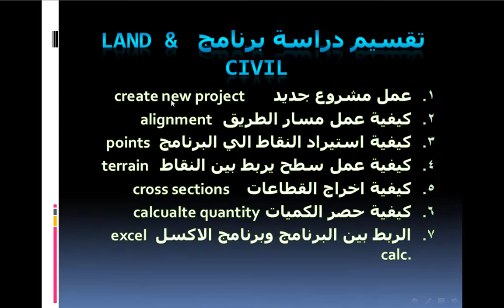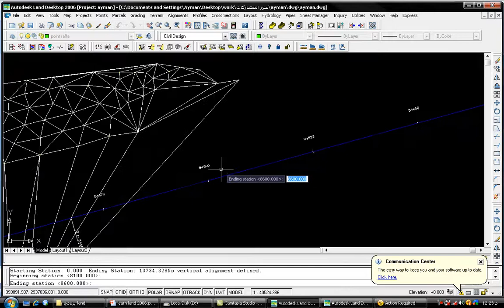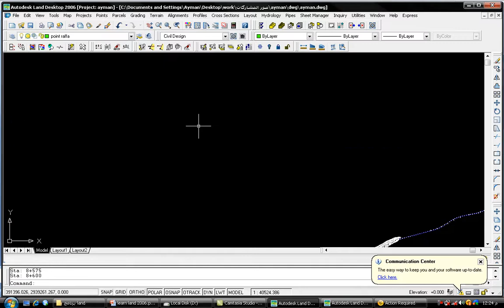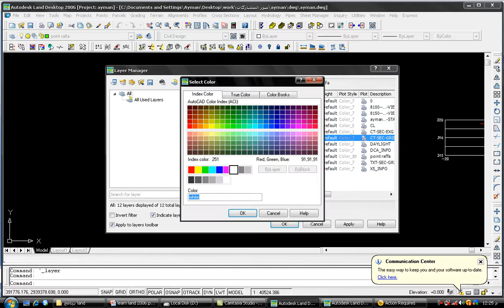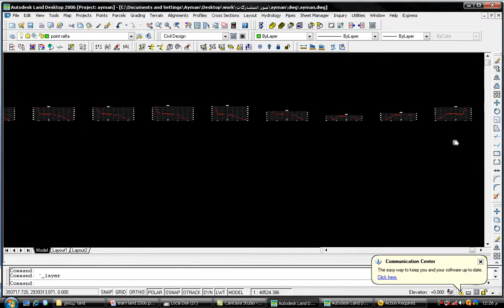autodesk land civil المحاضرة 5- كيفية إخراج القطاعات